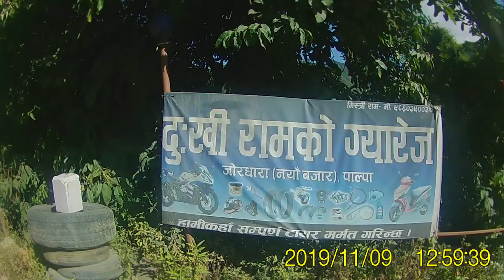कस्तो दाम्मी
Greenery Nepal | Gulmi| Palpa | Rupandehi | Syangja